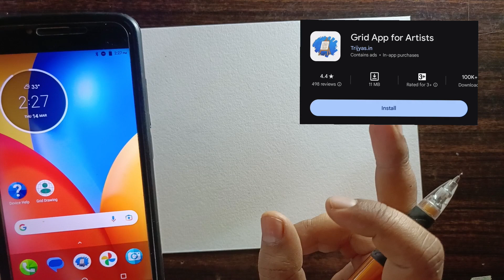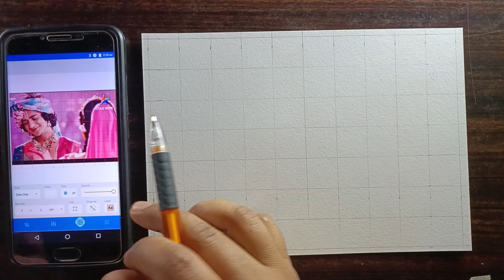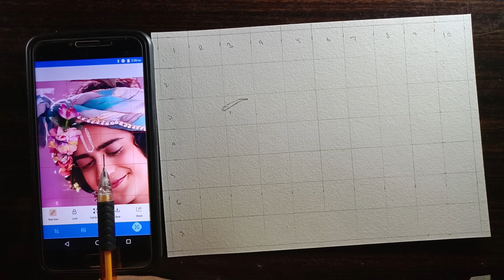Radha Krishna Drawing Tutorial part 1 ,Radha Krishna playing Holi, Radha Krishna outline drawing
Radha Krishna Drawing Tutorial part 1 ,Radha Krishna playing Holi, Radha Krishna outline drawing by Jyoti Gupta art

Krishna painting
Lord Krishna painting Krishna painting tutorial
radha krishna drawing oil pastel very easy Radha Krishna
Happy Holi
Holi drawing
Holi special drawing Holi ki gana
Holi
Holi 2024
radha oil pastel drawing

drawing of Mallika Singh as radha radha drawing radha ashtami drawing radha krishna drawing jyoti gupta art malllika singh drawing mallika singh radha krishna ki drawing

radha drawing jyoti gupta art
mallika singh drawing
how to draw radha
radha krishna ki drawing
drawing
drawing radha
how to draw mallika singh as radha
radha ki drawing
oil pastel drawing
radha rani drawing
drawing of mallika singh as radha
mallika singh
radha krishna painting
sumedh mudgalkar drawing
krishna drawing
radha krishna drawing colour
sumedh drawing
oil pastel krishna drawing
radha krishna serial drawing
drawing of sumedh mudgalkar as krishna
drawing pencil

drawing radha krishna with oil pestal
drawing with pencil
krishna drawing by sanju arts
radha drawing with watercolor painting
radha ki drawing pencil se kese banaye